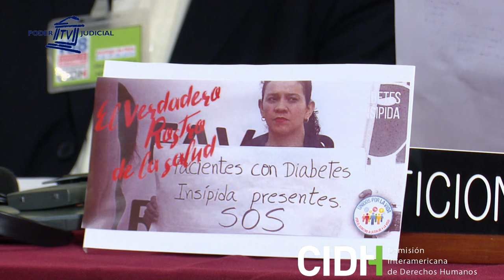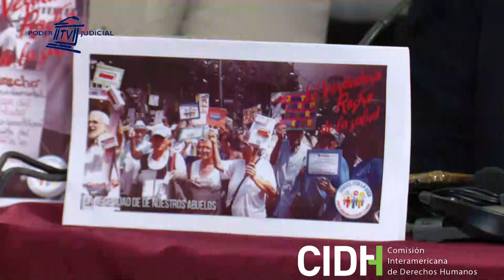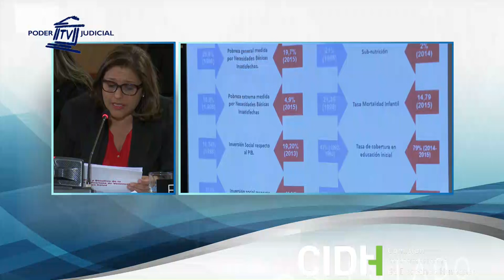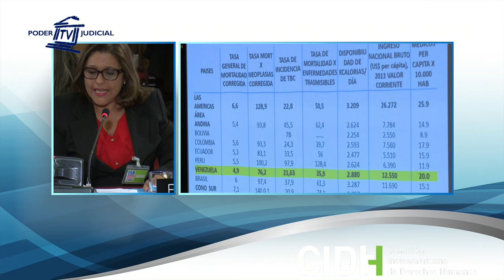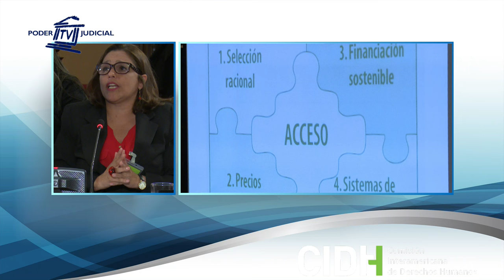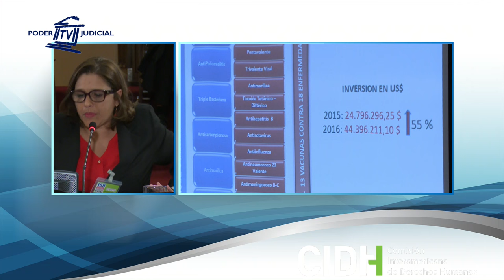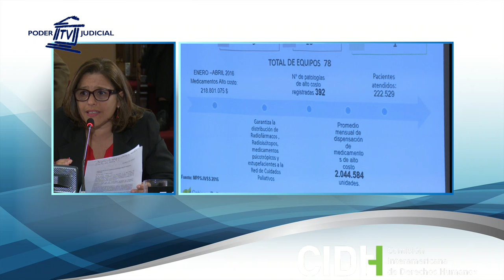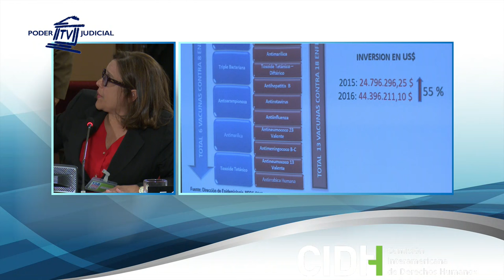Venezuela: Salud y acceso a medicamentos